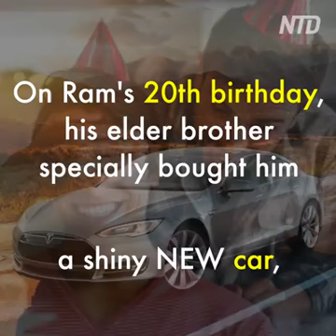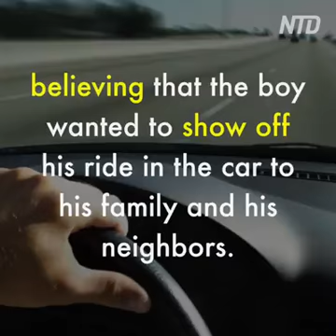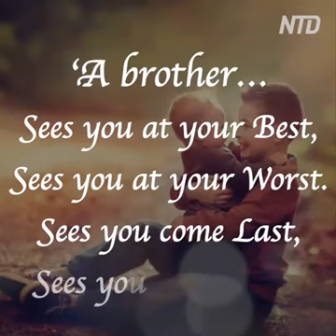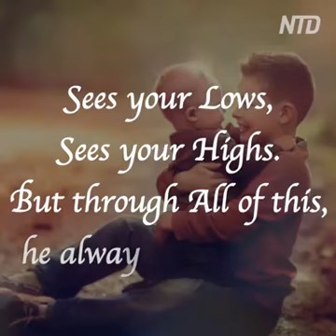Big brother love